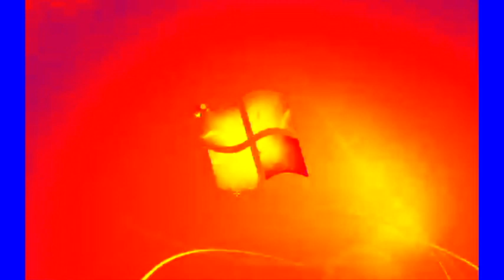Windows 7 Startup Logon NOW MY VIDEO Effects in Robot Flip